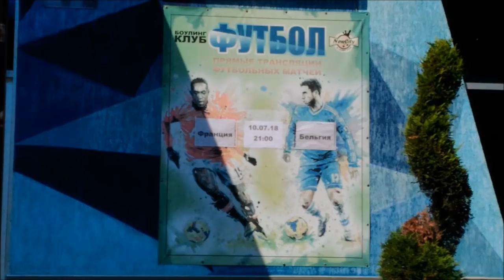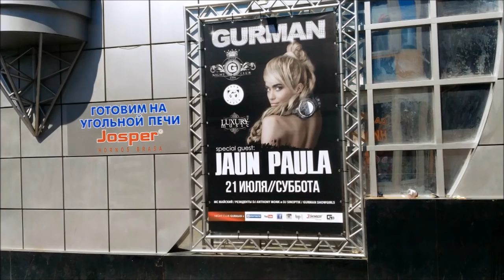Крым, Судак,Кипарисовая Аллея утро 10 июля 2018. Все на пляж!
В 8 утра вышла от Аквапарка в сторону Центральной набережной. В море уже купались, а пляжи активно заполнялись. Кипарисовая Аллея - основная артерия, по которой течет поток отдыхающих на море.

Понравилось? Есть вопросы, задайте их в комментариях под видео. Я обязательно отвечу.